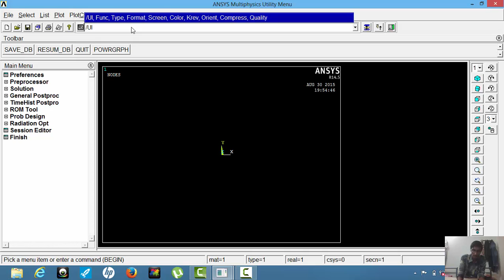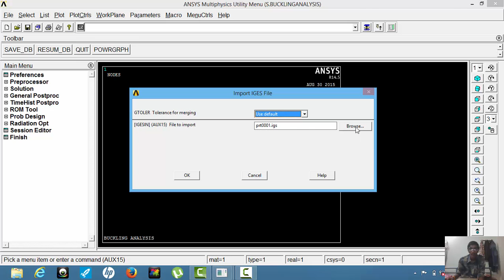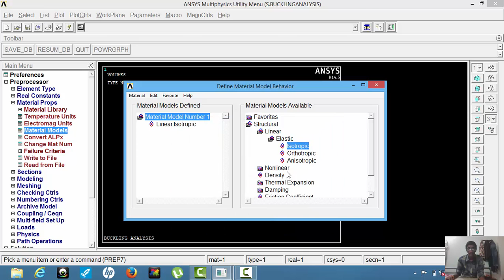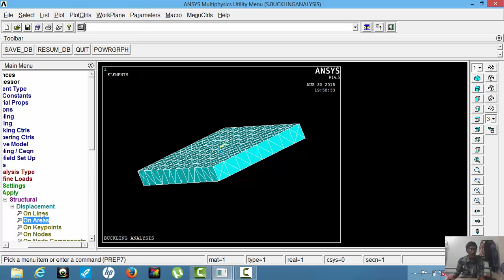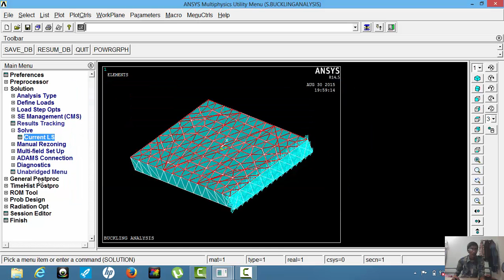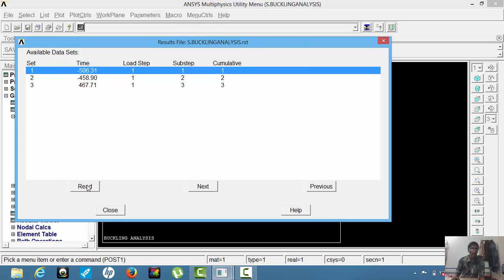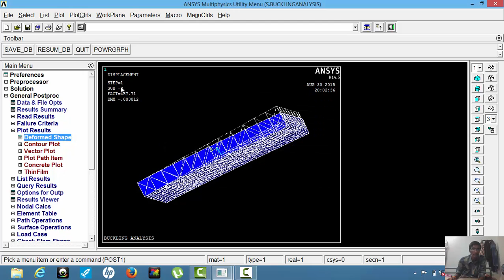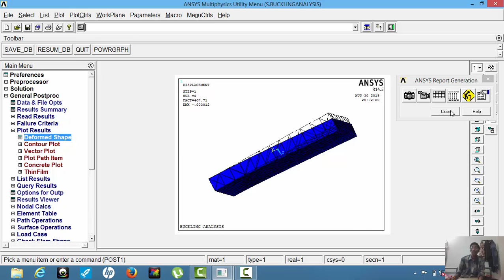BUCKLING ANAYSIS IN STRUCTURAL USING MECHANICAL APDL 14.5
BASIS ANALYSIS IN ANASYS 14.5